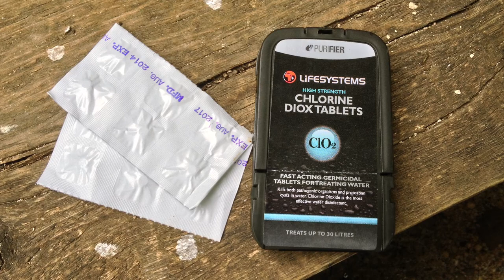Bushcraft Basics Ep09: Water Filtration & Disinfection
About MCQ Bushcraft & Wilderness Life.
My videos cover Bushcraft, wilderness survival and outdoor skills, bushcraft gear like axes, knives, saws, backpacks, clothing systems, shelters and cooking gear. Fire lighting with natural tinders, fishing and hunting, slingshot hunting, ice fishing, mushroom identification and plant identification, catching and cooking wild game, foraging and cooking wild plants and mushrooms, wilderness cooking, weaving and basket making.
My Wife Megan and I also travel throughout northern europe overlanding in our modified 4x4 exploring wilderness tracks and roads. We left the UK almost one year ago to travel and relocate to the North of Sweden where we now live in a remote town surrounded by wilderness. Outside of our working lives we spend out time exploring the wilderness, ice fishing and regular fishing in the summer over lakes and rivers, we regularly hunt with rifles and shotguns for various bird species and we enjoy hiking and camping with our bushcraft kit but also further afield with our modified 4x4 and roof top tent.
Thanks for reading and checking out the channel and feel free to have a look at the playlists and videos below.
Mike and Megan ;)

Useful Links:
Amazon Gear Shop USA
Amazon Gear Shop UK